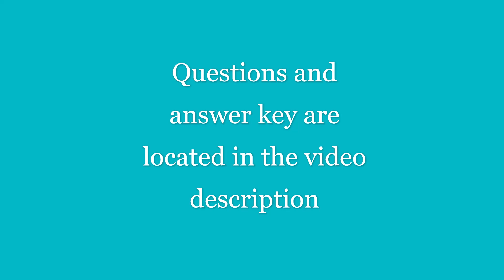Join Kathy on an ocean voyage for an Advanced TOEFL lecture!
Questions:
1. What is the main topic of the lecture?
A. How Captain Cook discovered the Polynesian islands
B. A theory that was developed about the settlement of Polynesia
C. The methods of navigation used by Polynesians
D. The reasons why Europeans had difficulty colonizing Polynesia

2. Why didn't early Europeans believe the Polynesians could have settled the Pacific islands themselves?
A. The Polynesians did not have advanced navigational instruments
B. The Polynesian islands were extremely far apart
C. The route was impassable due to the strong trade winds
D. The languages spoken on the various islands were extremely different

3. What did Captain Cook do that no previous explorer had done before?
A.  He befriended people on Tahiti and Hawai'i
B. He learned some of the local language of the islands
C. He navigated from Tahiti to Hawai'i
D. He recruited Polynesians to join his voyage to provide him with information

4. Why does the professor mention Tupa'ia?
A. To demonstrate how Cook was able to learn the language spoken in Polynesia
B. To provide information about the local people of Tahiti
C. To show how Captain Cook learned innovative navigational skills
D. To provide one source of information Cook was able to use to provide support for his theory

5. Why did Captain Cook choose the East Indias as the point of origin for Polynesian migration?
A. Because the trade winds blew towards the East Indias, making it the most likely location for settlements
B. Because there were many similar words used on the islands that originated in the East Indias
C. Because there were many cultural similarities between the people of the East Indias and the Polynesians
D. Because Tupa'ia explained  to Cook that any early navigators had come from the East Indias

6. Why does the professor say this. (listen to the audio)
A. To show how the Europeans were able to disprove Cook's theory
B. To explain why the trade winds made it difficult for early sailors to migrate
C. To explain how Cook was able to settle one of his concerns about his theory of Polynesian migration
D. To point out that the trade winds often changed direction

SCROLL DOWN FOR ANSWER KEY

1. B;  2. A;  3.  B;   4. D;  5.  B;   6.  C

VOCABULARY
region, intentional, considerable, remarkable, voyage, celestial, employ, linguistic, prevail, dilemma